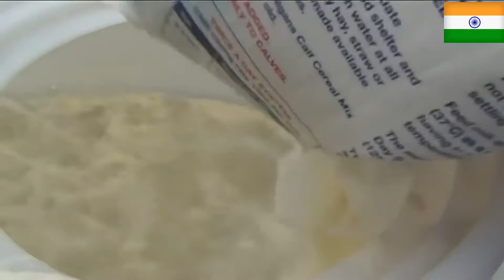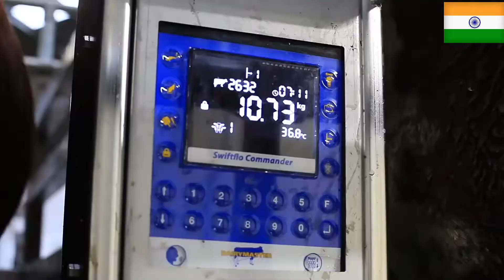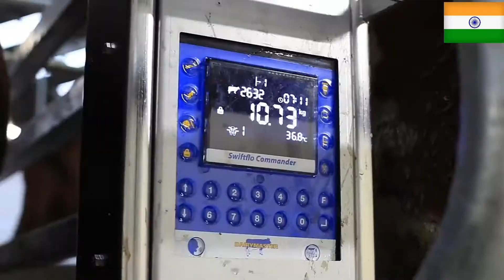ऐसी कमाल की मशीन आपकी होश उड़ा देगी।These machines are completely based on advanced technology.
Friends, in this video of today, we will show you such machines made for pets, which will surprise you.  These machines are based on such advanced technology that by seeing your senses will fly, then if you watch this video, then let's go.

I am not owner of any content which is used in my
 video on resources like picture or video from Google or any other helpful sites which help us to explain our video nicely order, please show I created to my all words to Google or any other side if used to any other content then I will definitely credit to him. Thanks. I hope all honour understand to me if I use some content in my videos.

Mysteries Hub Tv
Some content are used for educational purpose under fair use .copyright disclaimer under section 107 of the copyright act 1976 allowance is made for "fair use "for purposes such as criticism, Comment news reporting teaching scholarship and Research fair use a use permitted by copyright statute that might otherwise be infringing nonprofit educational or personal use tips the balance in favour of fair use